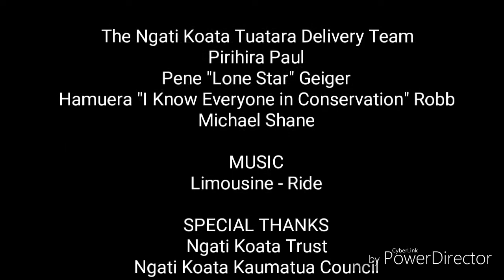Te Hūnuku Tuatara ki Te Papaioea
E whā ngā tuatara kua hūnuku mai i Issac's Conservation and Wildlife Trust I Ōtautahi ki te Wildbase Recovery Centre I Te Papaioea. Nō Takapourewa te tokowhā. Nā Te Ohu Tuatara o Ngāti Koata I kawe atu I te Whiringa ā Nuku o 2018.